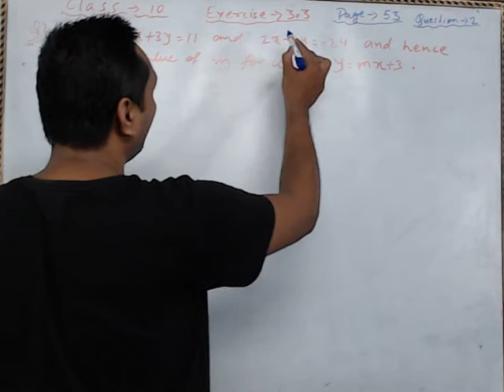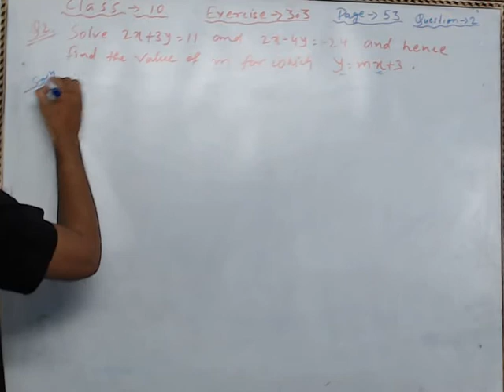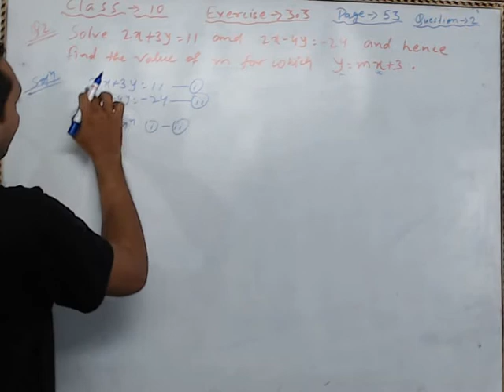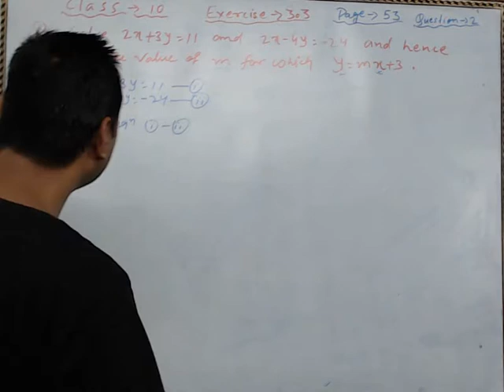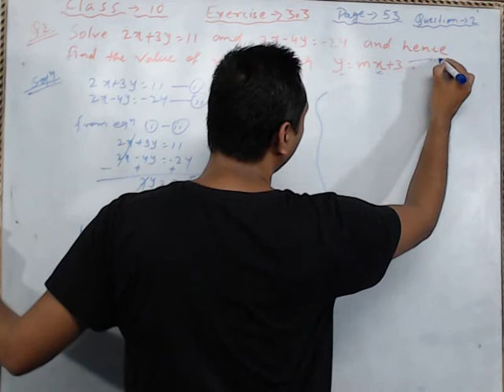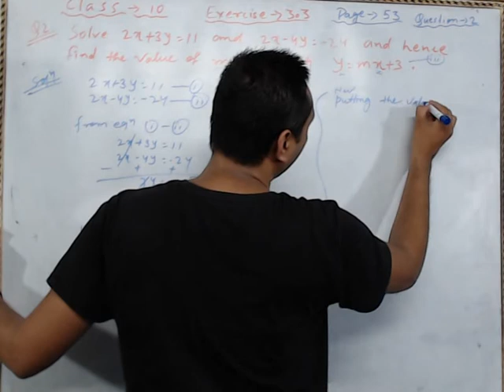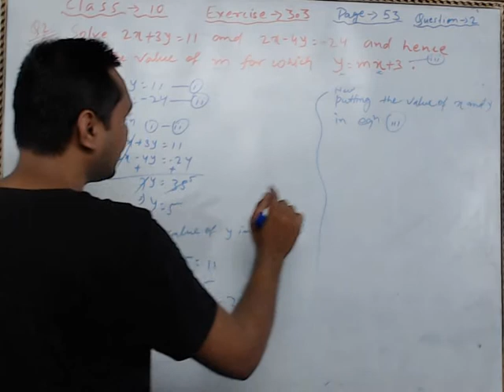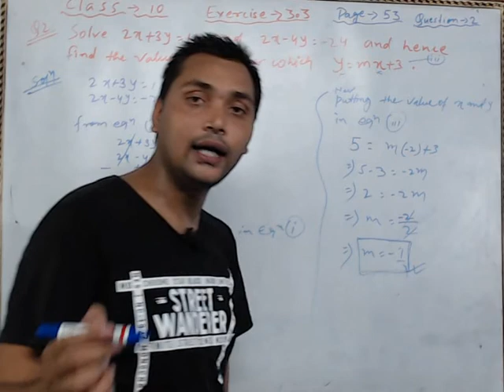EXERCISE 3.3 || NCERT || CLASS-1O || QUESTION--2 ||MATH